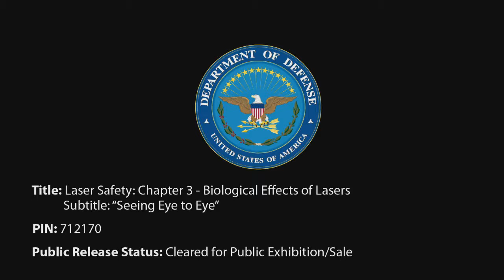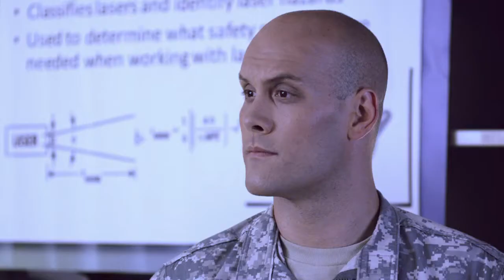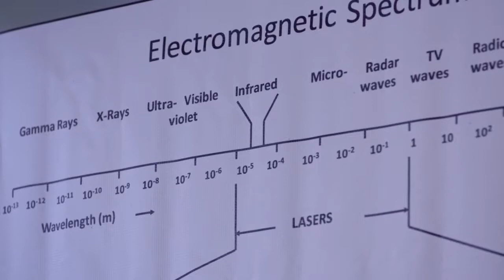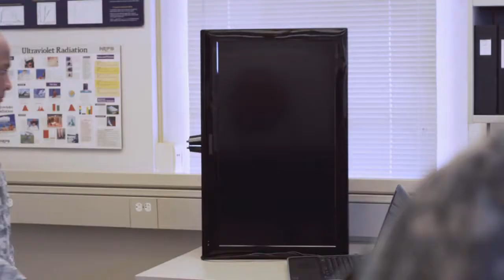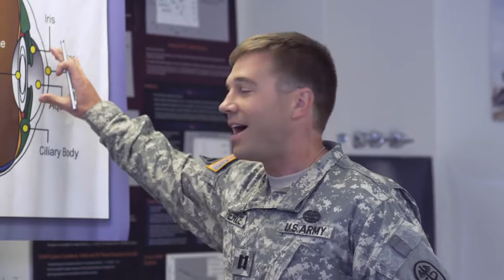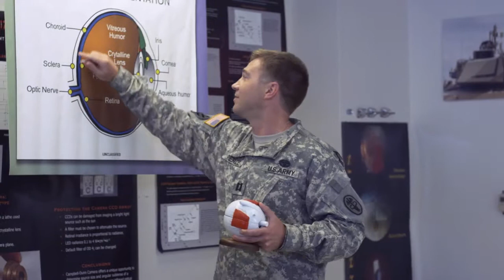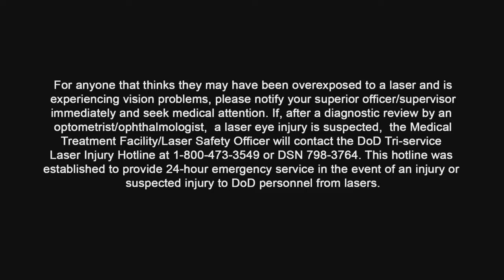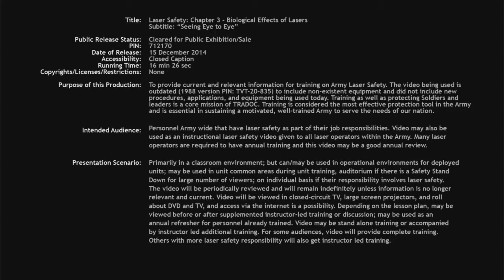Laser Safety: Chapter 3 Biological Effects of Lasers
Biological effects of lasers are simply the effect, whether permanent or temporary, that laser light has on a biological tissue. The biological tissues that lasers interact with can cause harmful effects to the eyes and the skin. Your eyes are much more sensitive to laser exposure than your skin. The eyes exposure to a laser beam can have long lasting permanent effects, including blindness. Follow Sargeant Mosby, Corporal Padansky (Duke Jivetalker, See Chapter 1), and the rest of his unit over the next 17 minutes as they visit Captain Pierce for a simple lesson in laser bioeffects.